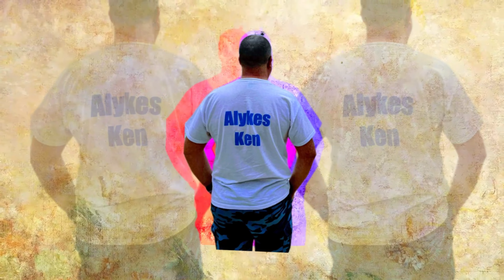It’s nearly time, join me from tomorrow for my Greek odyssey and adventures mygreekodyssey 🇬🇷